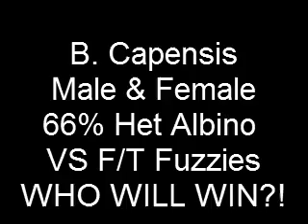My B. Capensis Pair Video Footage.